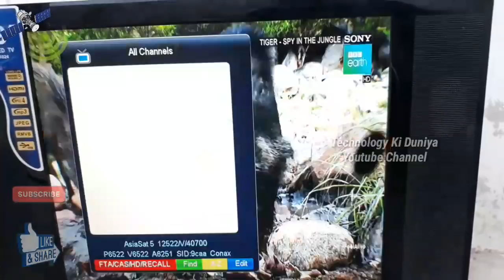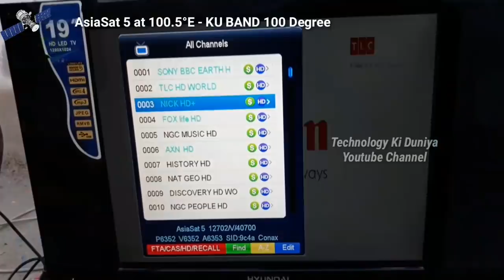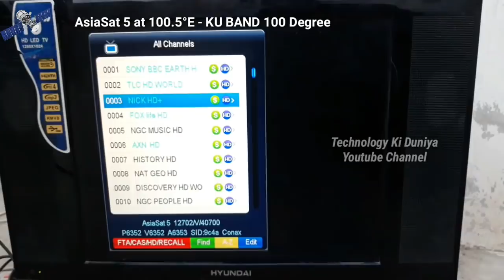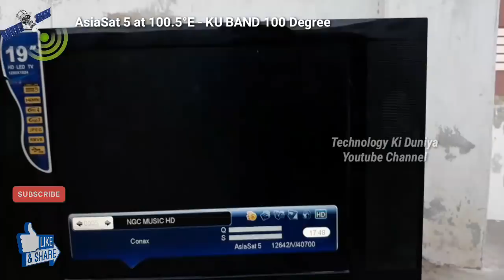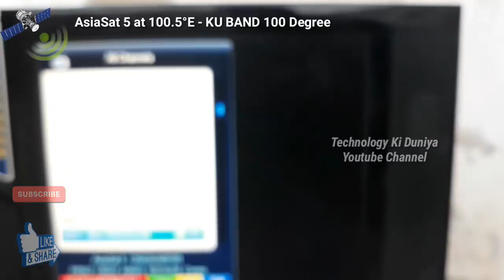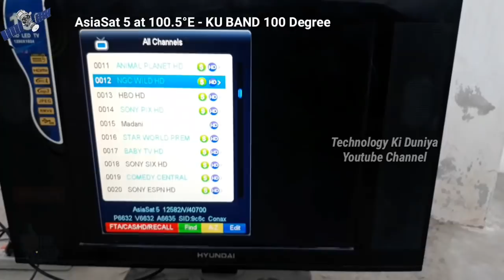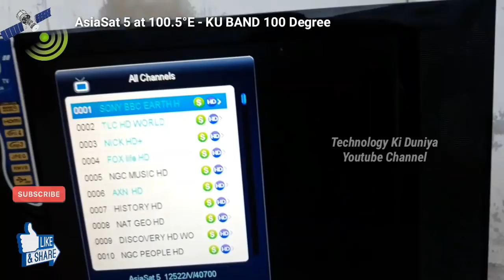Sony bbc earth Powervu Change AsiaSat 5 at 100.5° KU Band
Hi Friends Aaj Hum Baat karen gay Sony bbc Earth Ki aap phir se dekh sakte hai Starsat HD Hyper Exreme me AsiaSat 5 at 100.5°E Ku Band me ab aapko Powervu Ki Bhi Zarorat nahe pare gay